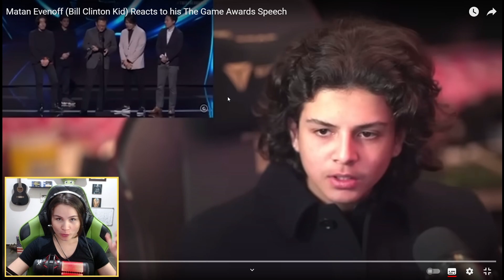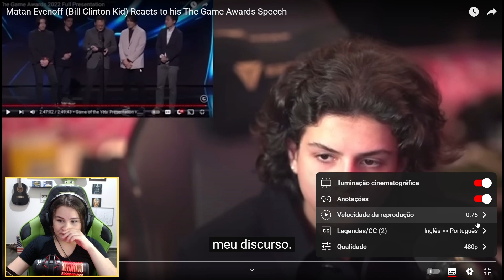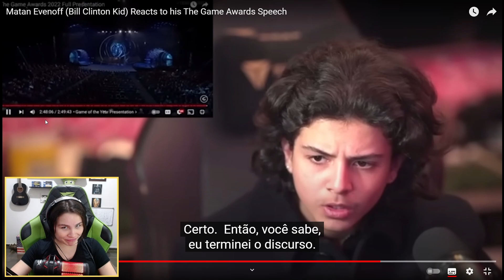O MENINO que INVADIU o THE GAME AWARDS deu ENTREVISTA e REAGIU ao PRÓPRIO DISCURSO | React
O menino chamado Matan Evenoff, subiu no palco durante o discurso de Hidetaka Miyazaki, após receber o prêmio de jogo do ano de Elden Ring e disse que queria dedicar o prêmio ao Bill Clinton.
Nesse vídeo eu faço um react do corte da entrevista que Matan Evenoff, deu ao canal do NeonSniperPanda na Twitch, onde ele reage ao seu próprio discurso pró Bill Clinton no The Game Awards 2022.

🔥Ofertas de Games na Amazon👇
Xbox Series X/S